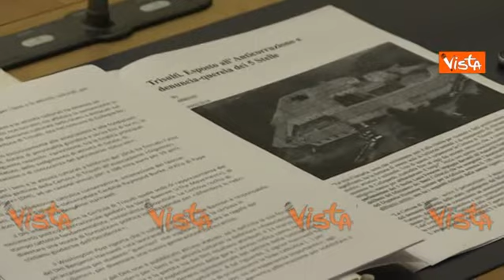Fratoianni chiede al Governo perchè l'Abbazia Trisulti è andata allo stratega di Trump Bannon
(Agenzia Vista) - Roma, 25 Gennaio 2019 - Il Ministero per i Beni e le Attività Culturali a Febbraio del 2018 ha firmato l'atto di affidamento della gestione della Certosa di Trisulti all'associazione «Dignitatis Humanae Institute» (DHI), ad un canone annuo pari a 100 mila euro per 19 anni. I deputati di Leu, si legge nell’interpellanza urgente, chiedono al Governo di disporre gli opportuni approfondimenti in modo da accertare se effettivamente il Dignitatis Humanae Institute disponga di tutti i requisiti previsti dal bando per la gestione della Certosa di Trisulti e, ove ravvisasse eventuali possibili profili d'illegittimità in tutto l’iter che ha portato all'assegnazione del bene, chiedono di assumere le iniziative di competenza per la revoca dell'affidamento, segnalando i fatti ove ne sussistano i presupposti, all'autorità giudiziaria.

Inoltre il Governo renda pubblico cosa Dhi ha dichiarato in sede di domanda di partecipazione, quali consistenti interventi il Dhi si sia impegnato ad eseguire e in quali tempi, il contenuto dell'offerta presentata al Ministero e il contenuto del contratto di servizio.

Infine il Governo chiarisca perché il requisito contenuto nel decreto ministeriale 6 Ottobre 2015 – concessione in uso a privati di beni immobili del demanio culturale dello Stato – che prevedeva, oltre alla documentata esperienza nella gestione di almeno un immobile culturale, anche l'attestazione da parte della soprintendenza territorialmente competente di adeguata manutenzione e apertura alla pubblica fruizione, sia stato sostituito nell'avviso pubblico con la semplice autocertificazione.